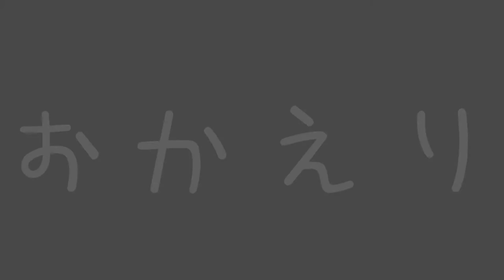[OLD] エ ゴ イ ス ト (Egoist) | Meme..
Kon'nichiwa!💕

well ... uhm I don't know if the Japanese translation in the video is ok but .. I got the lyrics out of here:

and translator
(do not think I'm sad because I'm not just a video.)

App use: [capcut | flipaclip | kinemaster ]

well that was all 🛩️💟

                    🖤🌹¡sayonara!🌹🖤